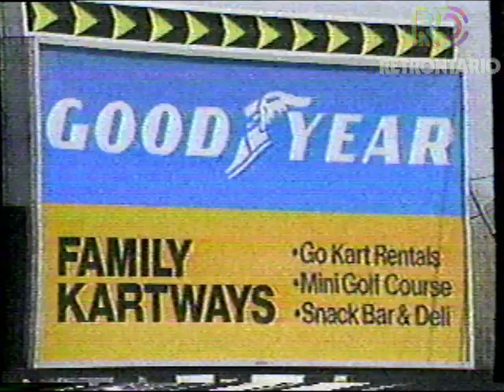FAMILY KARTWAYS GO KARTS WHITBY (1984)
Kind of a legendary place in the heart of Durham. Anyone remember it?